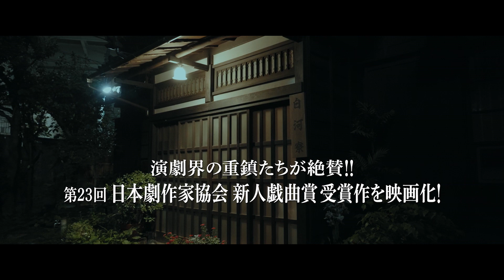映画『うかうかと終焉』 予告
2023年10月13日㊎よりテアトル新宿ほか全国順次公開
映画『うかうかと終焉』

さよならだけど、さよならじゃない。
廃寮となる木造学生寮。共に過ごした仲間たちの最後の5日間。

演劇界の重鎮たちから絶賛された第23回日本劇作家協会新人戯曲賞受賞作を映画化！

物語の主軸となる寮生たちには、1,000人を超える応募者から、W主演・西岡星汰、渡辺佑太朗をはじめ、
松本妃代、三浦獠太、乃中瑞生、中山翔貴といったフレッシュな面々が躍動！
惑う若者たちの心情を瑞々しく体現している。彼らを取巻く人々には、コウメ太夫、後藤剛範、森下能幸、
池谷のぶえ、前野朋哉　草村礼子、平泉成と個性豊かなメンバーが顔を揃える。
将来への希望と不安、友情と恋愛――廃寮となる学生寮でのちょっぴり切なく、心温まる青春物語。